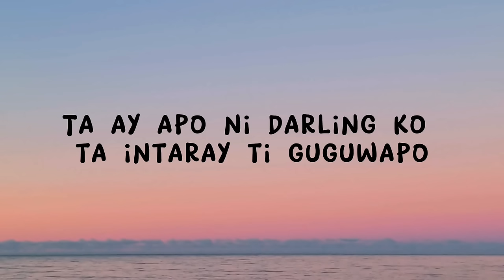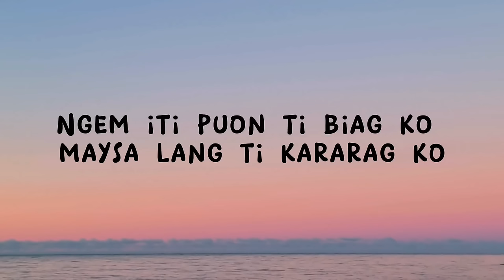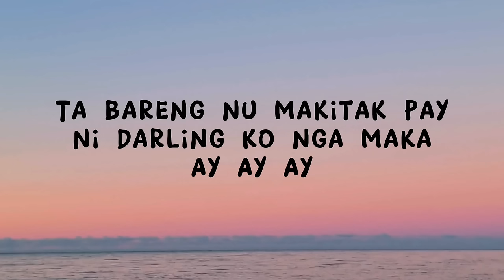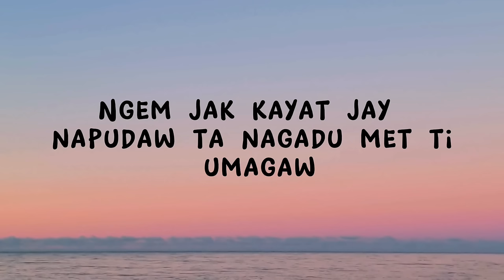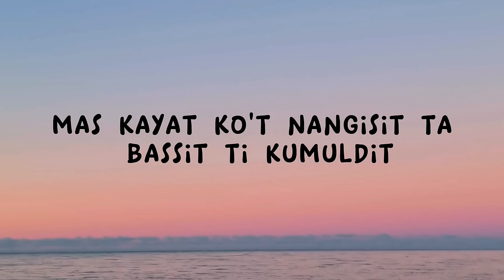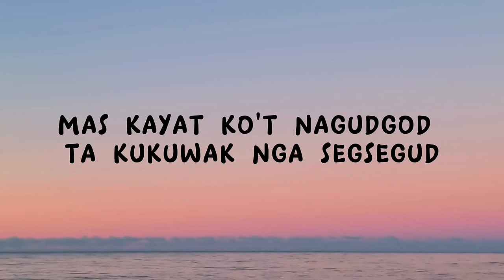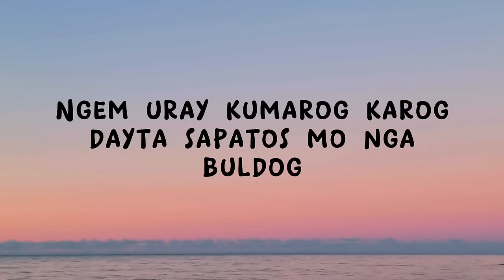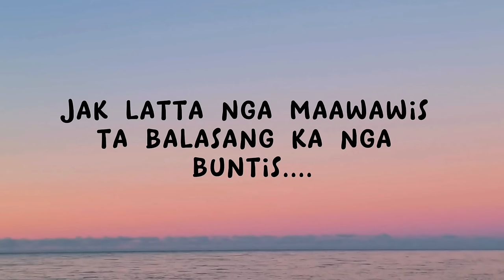Ay Apo Ni Darling Ko "Jak kayat met jay Napudaw ta Nagado met ti Umagaw..." Song Lyrics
🎶 Welcome Kailyans! 🎶
 In this video, we're featuring a song that will make you smile but do you think its true.Anya maibaga yu kailyan,pudno kade day ibabaga tuy kanta?

Let's show our support for this talented artist and help spread the beauty of his music far and wide!

Thank you for tuning in, and I hope you enjoy it as much as I do! 🎶